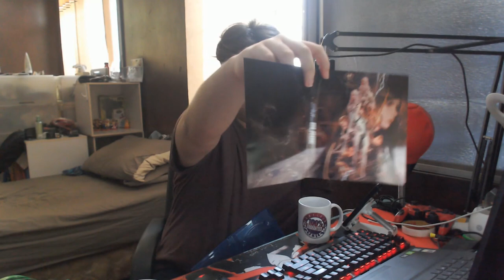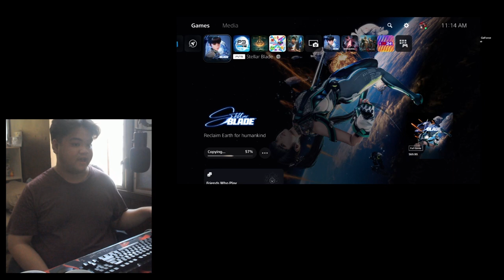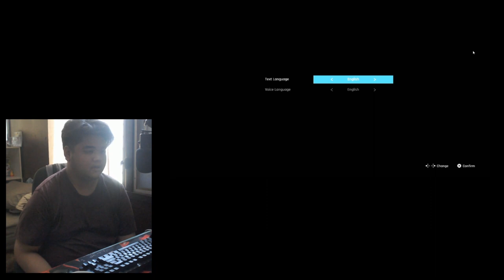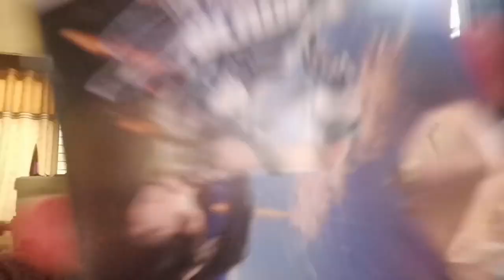So I Got Stellar Blade *And I'm Unboxing it With a MUG...*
The Most Stellar day is here as it's now the launch day For Stellar Blade. I couldn't wait to Fully experience it since the demo and I'm here to unbox the game, show some gameplay, and show off a Mysterious thing Datablitz put with My game.
and follow me on amino
username: Bien(13)
Amino's: Splatoon, Splatoon 2, arms, pokemon, fire emblem,
Mario, Zelda, DK, Xenoblade, Smash bros, the loud house ( And Most Recently smash ultimate)